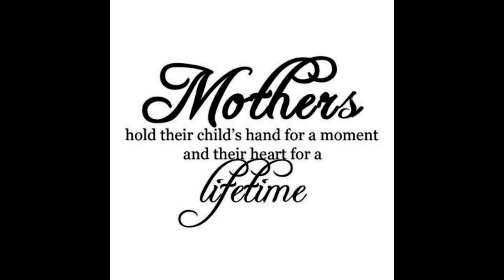My Heart Breaks Too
Song about a Mother's Love
Lyrics: RIchard Roman - Music: Jeana Potthoff